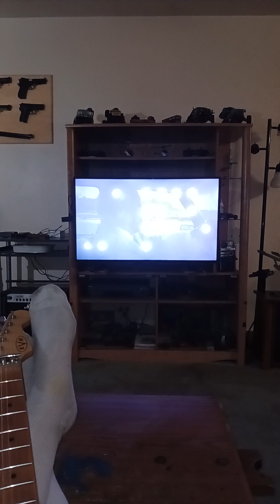My absolute best fantasy! Bring it on before work tomorrow!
The thought of this entire world being totally destroyed, and all human life extinct by nuclear bombs, is one of the only things that keeps me going from day to day in this miserable fucking life.